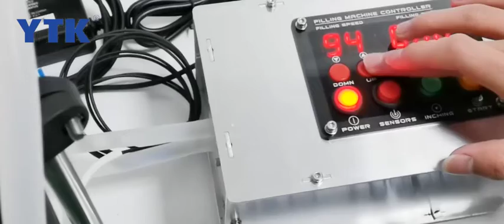YTK-LJZ Small conveyor belt electric filling machine small bottle liquid filling machine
Dear friends,

 This is our best-selling product,the price is favorable, the quality is superior.Our company, Shenzhen Yason General Machinery Co., Ltd.has more than ten years of experience, has professional technical personnel and excellent business personnel, and can provide high-quality products and professional services.

Any machine interested in,welcome to your inquiry!